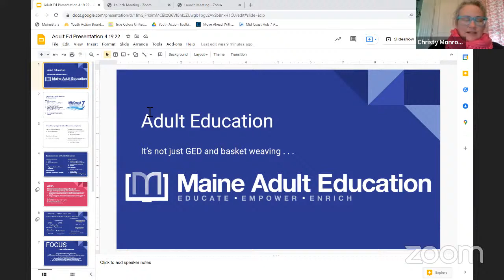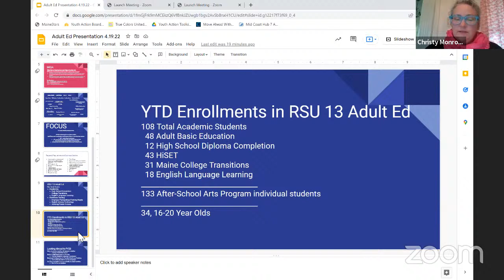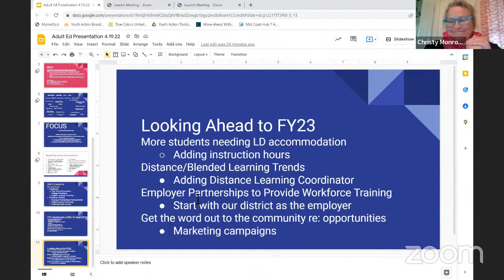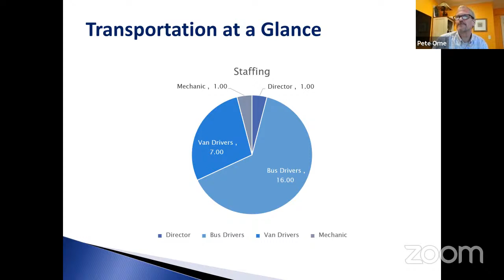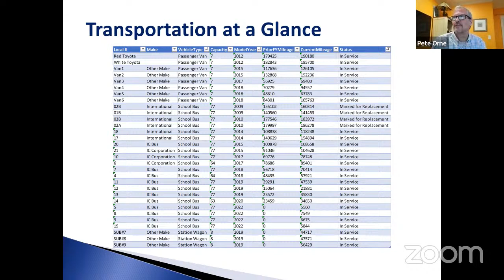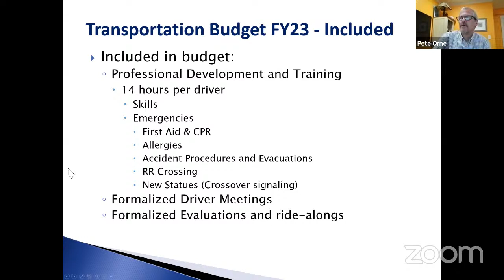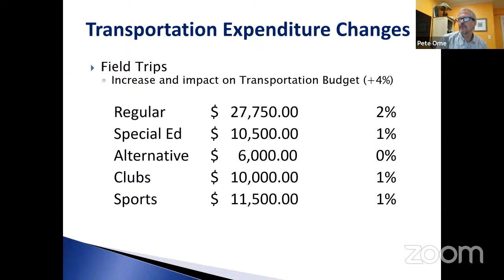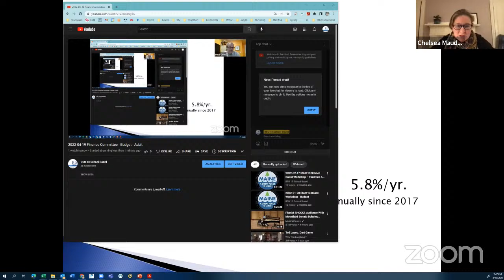2022-04-19 Finance Committee - Budget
Adult Education
Transportation
Facilites